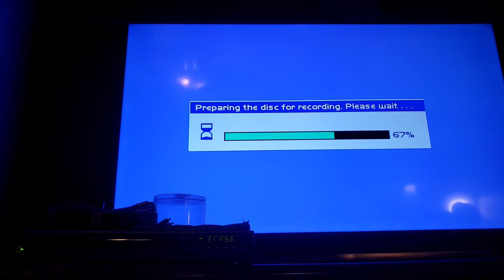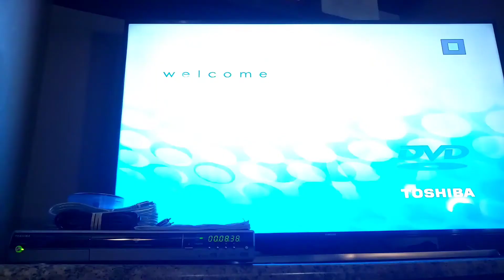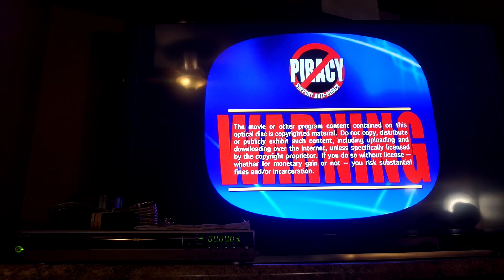Toshiba DVD Player Recorder DR-5